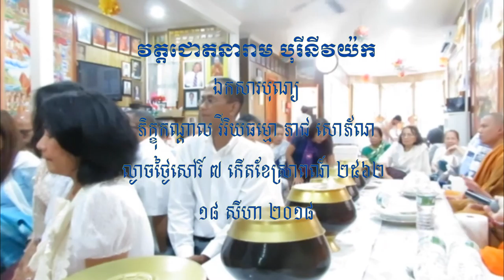ពិធីបុណ្យបច្ច័យ ៤ ជូនឧបាសិកា សូ សៅលាភ ថ្ងៃឆាន់ឆ្លង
សព្វទានំ ធម្មទានំ ជនាតិ សព្វរសំ ធម្មរសោ ជនាតិ តណ្ហខយោ សព្វទុក្ខំ ជនាតិ ធម្មទានឈ្នះអស់ទានទាំងពួង ធម្មរសឈ្នះអស់រសទាំងពួង ការត្រេកអរក្នុងធម៌ឈ្នះអស់ការត្រេកអរទាំងពួង ការអស់នូវតណ្ហាឈ្នះអស់នូវទុក្ខទាំងពួង សូមអនុមោទនាត្រេកអរបុណ្យកុសលគ្រប់យ៉ាង សូមបានសុខចម្រើនរៀងរហូត ព្រឹកថ្ងៃសៅរ៍ ២ កើតខែទុតិយាសាឍ ២៥៦២ ត្រូវនឹងថ្ងៃទី ១៤ កក្កដា ២០១៨ ។